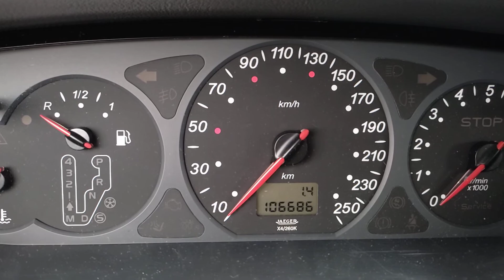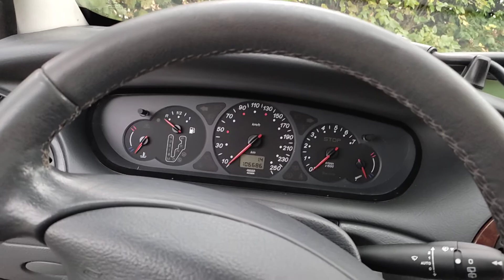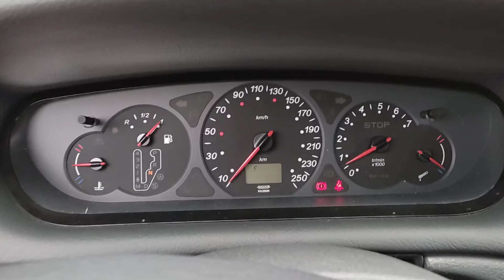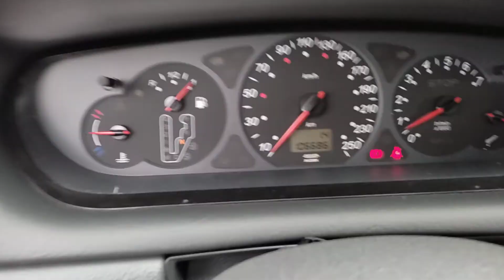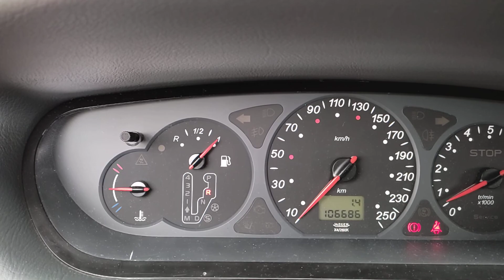Citroën C5 V6 esj9 présentation